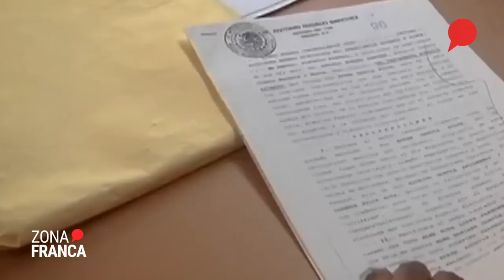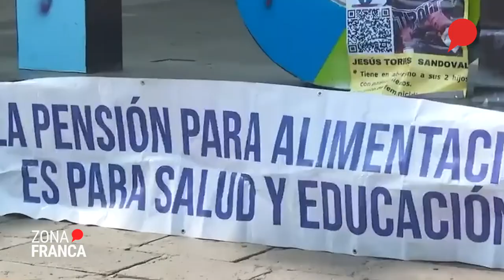Aumentan denuncias contra deudores alimentarios NotaDelDía📰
De acuerdo con el Código Penal del estado de Guanajuato, en su artículo 215, se establece una sanción de hasta tres años de prisión a “A quien injustificadamente deje de satisfacer obligaciones alimentarias, total o parcialmente”.